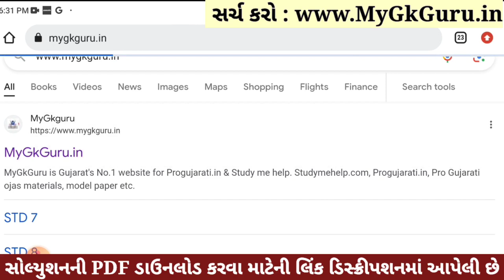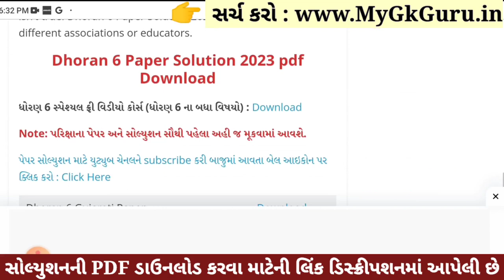💥 Std 6 Science Paper Solution 2023 80 Marks, Dhoran 6 Vigyan Paper Solution 2023 Std 6 Science